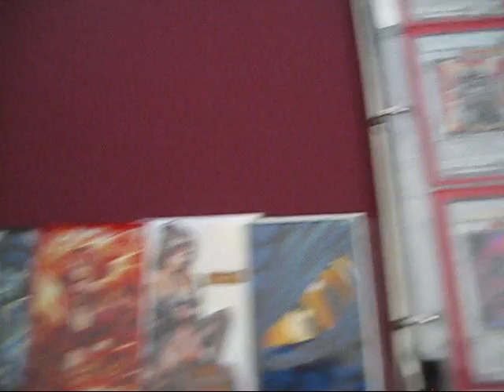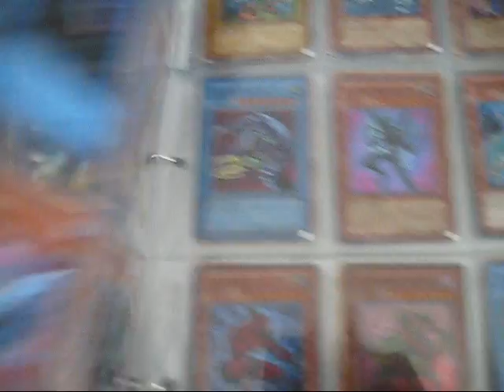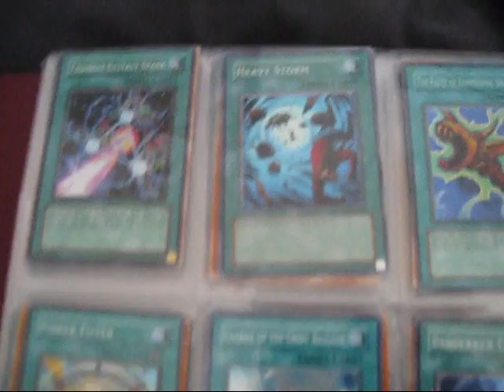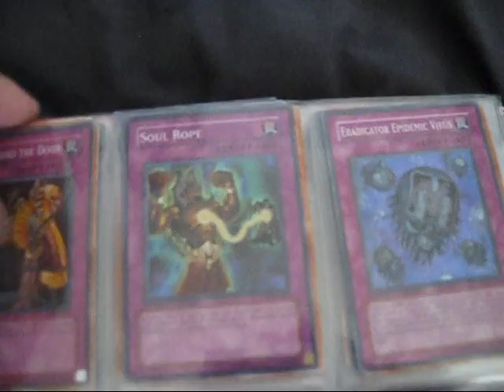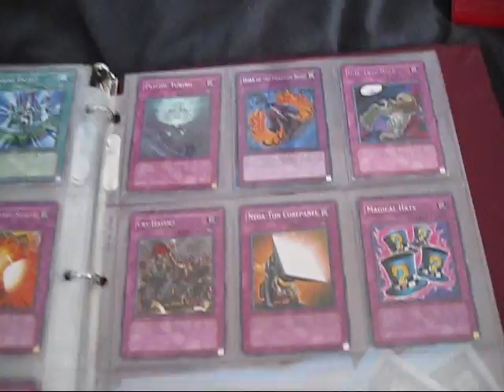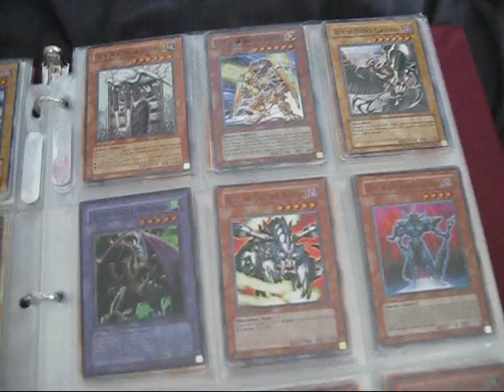Yugioh Holo/Rare Binder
NOT for trade. These are my holos and rares, but as said, NOT for trade. I emphasize that because I've already gotten messages begging for stuff